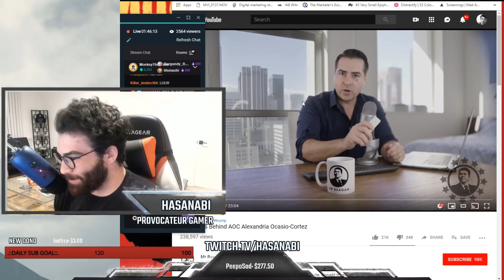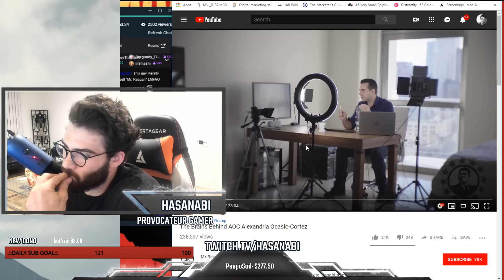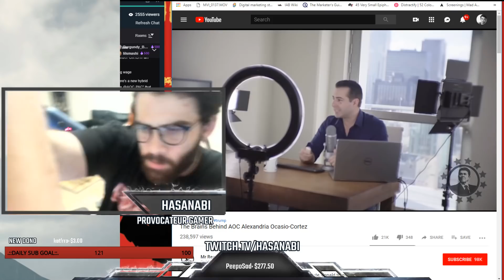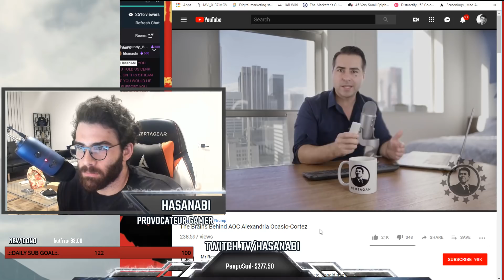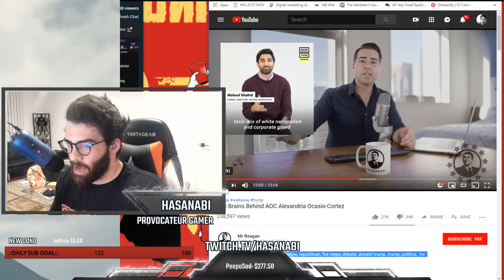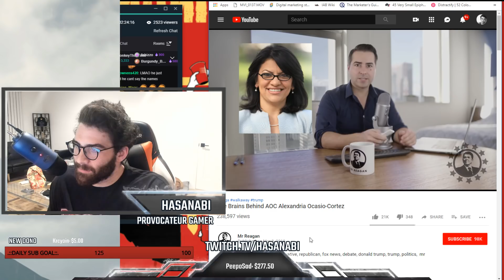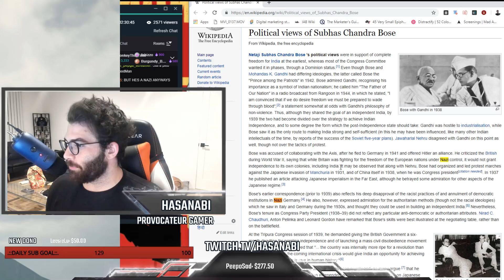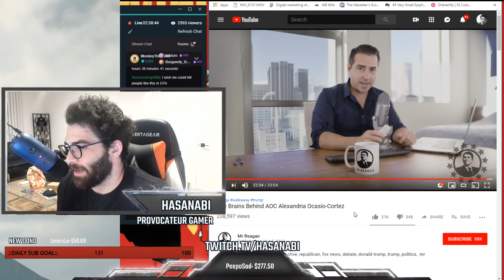failed actor EXPOSES AOC conspiracy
mr. reagan tear down this back wall SIR.